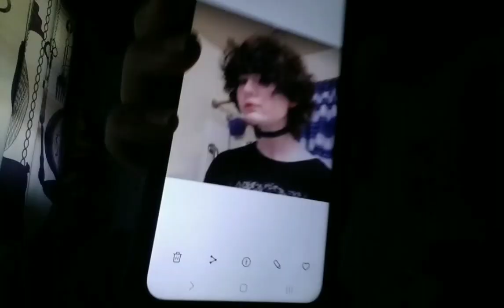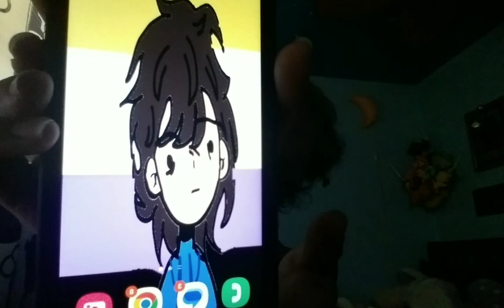I GOT MY HAIR STRAIGHTENED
hairstyle haircare bois and girls and non binaries I have straightened my hair what do you think of it? 👦🏻